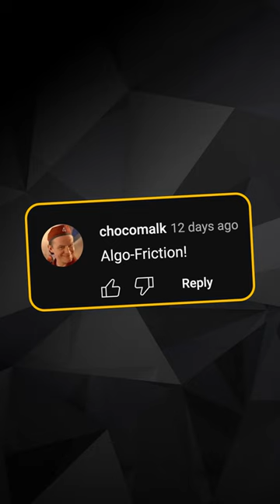Speculation Round-up! What is Reason's newest instrument, coming soon??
For the last three weeks we've been dropping early reactions to our newest Reason instrument, coming to Reason+ and the Reason Studios Shop in May. After three videos and three weeks of speculation, Ryan thought it was worth seeing if there's any consensus or interesting guesses out there.